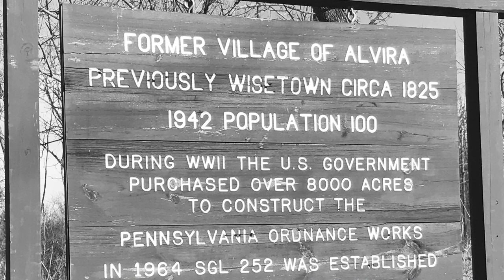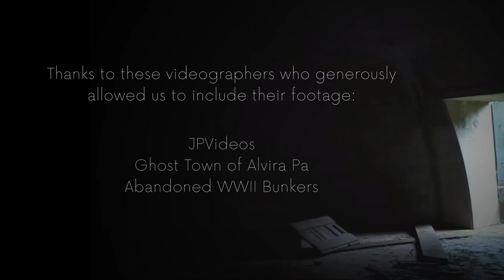Bunkers of Alvira by Andrew Patzig | Nancy Zeltsman, marimba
Bunkers of Alvira (2019) for solo marimba by Andrew Patzig

Score available from C. Alan Publications

Video created by Cory High, Bailey Seabury, Andrew Patzig & Nancy Zeltsman
Audio recording & mix by Nancy Zeltsman (2020-21)
(The backing track she created with a Pearl EM1 malletSTATION is not required to perform the piece.) Nancy performed on the Adams Special Edition “Nancy Zeltsman Signature” marimba.

Huge thanks to these videographers who generously allowed us to include their footage:
• JPVideos, Ghost Town of Alvira Pa, Abandoned WWII Bunkers
• Ruin Road, Abandoned WWII Bunker Complex, The Bunkers of Alvira - Pennsylvania Ghost Town
• jeffgrantMEDIA, Abandoned WWII Bunkers of Alvira, Creator Meetup (Season 3 Episode 002)

Alvira, Pennsylvania (founded as Wisetown, ca. 1825) was a farming community with a population of about 100. The town contained a blacksmith shop, school, post office, several shops, and three churches. In 1942, during World War II, approximately 8,500 acres of land, including the village of Alvira, was seized by the United States government to accommodate a munitions storage facility (149 concrete bunkers) and a TNT factory. The residents were forced to evacuate their homes and leave behind 163 farms and 47 other properties.

The evicted families were told they would have the option to repurchase their land after the war. However, this turned out to be propaganda, as the government did not give the families the option to return to their homes. The TNT factory eventually closed in April 1944, just 11 months after it opened. The land was then used by the U.S. Army for testing; and in 1950, the Federal Bureau of Prisons gained rights to 4,000 acres including the factory site.

Today, the concrete bunkers sit abandoned in public game lands. Some are opened to the public. If you visit, you will find them covered in vines and rust, and filled with debris. What remains serves no purpose. Seeing photos of the nearby cemetery, however, made me recognize the spirit of the community still endures.

The piece is an attempt to capture what the families went through all those years ago. For instance, sections of the music depict my imagination of happy families that resided there, how they must have felt hearing they had to leave, packing and preparing to leave, their anger coming into focus, and realizing they might never return. Not only their homes and community were taken from them, but their livelihoods.

Bunkers of Alvira was written for my mentor and friend T. Adam Blackstock, and is dedicated to Nancy Zeltsman, one of the most talented and kindest people I have met, with gratitude for her friendship, support, and editing suggestions, and for helping me capture the story of all the families who suffered through these trying times. The piece was premiered by Zeltsman on March 5, 2020 at the University of Nevada-Reno. – A.P.